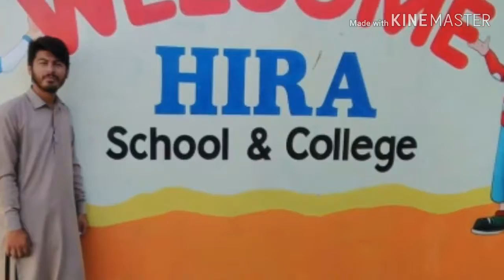Dargai Post Graduate College.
Me With College Friends,  18/1/2019